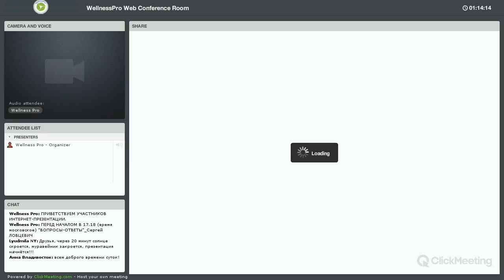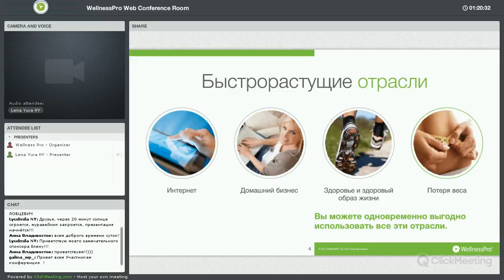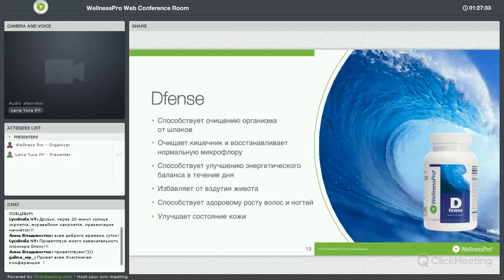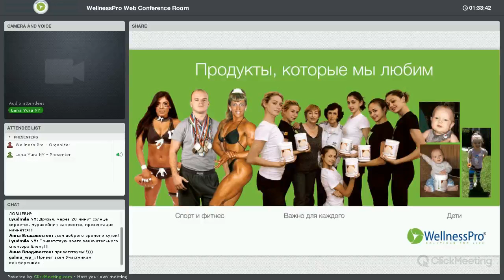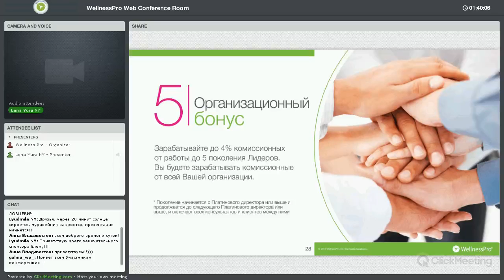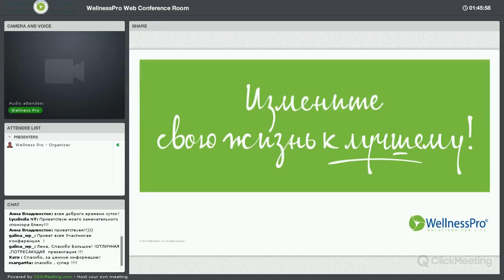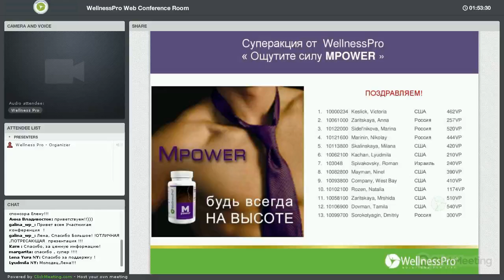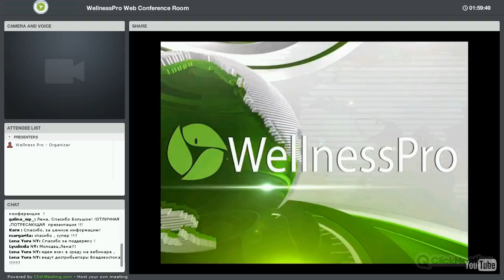ПРЕЗЕНТАЦИЯ_ИНУДСТРИЯ. ПРОДУКТ. РЕЗУЛЬТАТЫ. БИЗНЕС_16.02.22